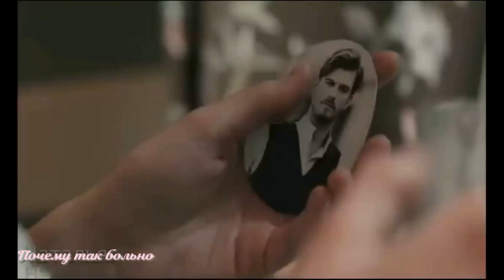Почему так больно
Песни для души Почему так больно Кавказ Хит